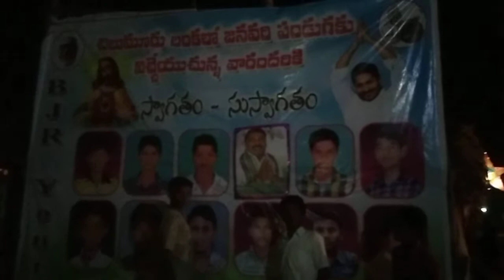B j r youth chilumuru lanka ysr party